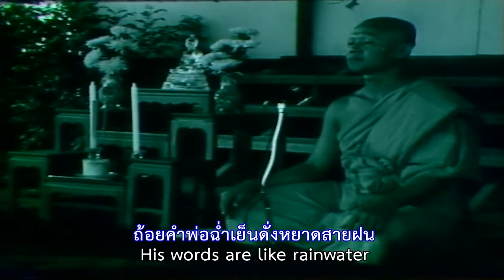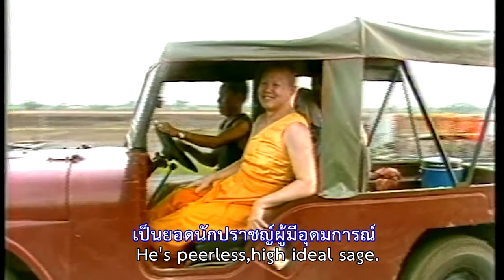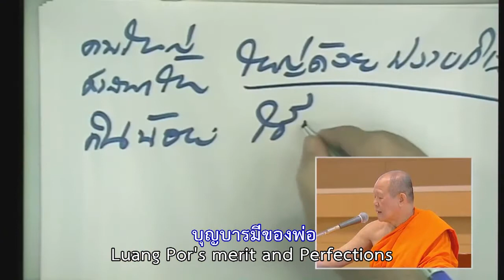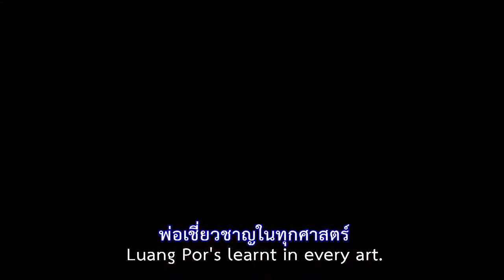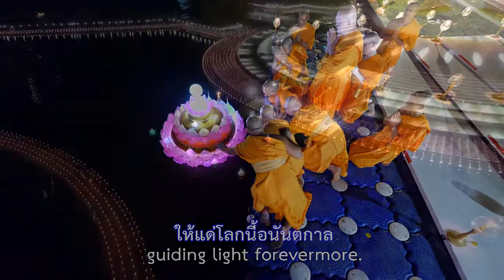MV มณีจักรวาล V 2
น้อมกราบสักการะพระเดชพระคุณหลวงพ่อทัตตะชีโว เนื่องในวาระวันคล้ายวันเกิด ครบรอบ 79 ปี.